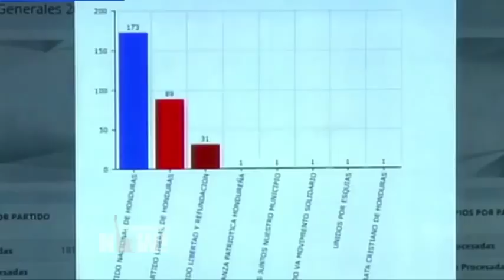Top U.S. & World Headlines — December 18, 2017